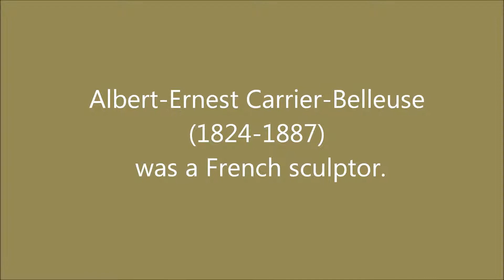Albert-Ernest Carrier-Belleuse (1824-1887): 40 images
Albert-Ernest Carrier-Belleuse (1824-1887) was a French sculptor.